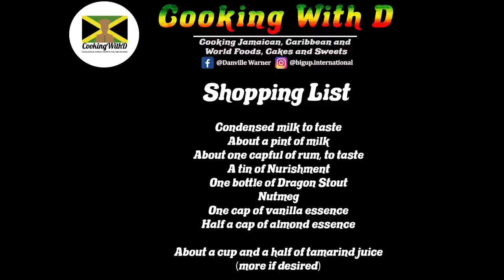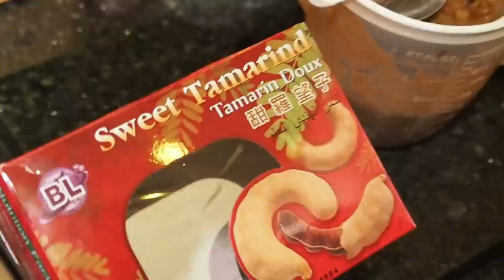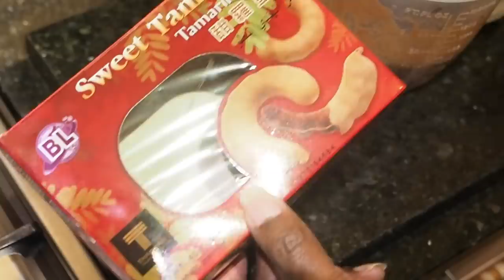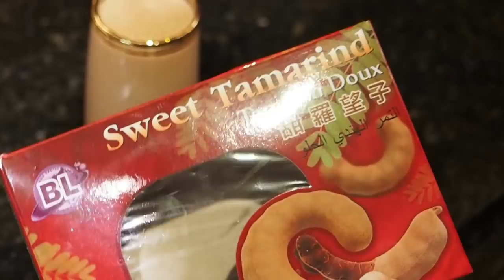Cooking With D Presents: How to Make Tamarind Punch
I thought this would never work with the tanginess of the tamarind, but trust me – you're going to love this. I couldn't believe the flavours this had. My new Sunday favourite.
When you try it, leave a comment in the comment section.